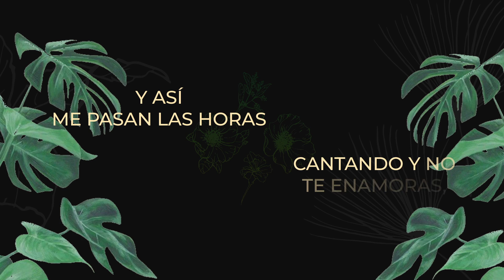Carmen María - Cómo Te Voy A Olvidar (Lyric Video)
Letra:

En la sombra de un amor
las cenizas de mi ayer
me fui a quedar
sin querer y sin pensar
me fui a dormir
y no pude despertar.
Así me quedé soñándote.

Desperté en un cementerio
y una pala en el umbral
Convéncemede enterrarte de una vez
Ayúdame a que vuelva a amanecer

O así seguiré, pensándote

Cómo te voy a olvidar
si lo nuestro era la eternidad
si lo que viví contigo
jamás será suplido
por alguien más

Un reloj marca las horas
y le pido regresarme a lo que fue
a lo que viví una veza lo que fui
y a lo que te hice sentir
O así seguiré amándote

jamás será suplido
por alguien más

Y así me pasan las horas
cantando y no te enamoras,

En la sombra de este amor…